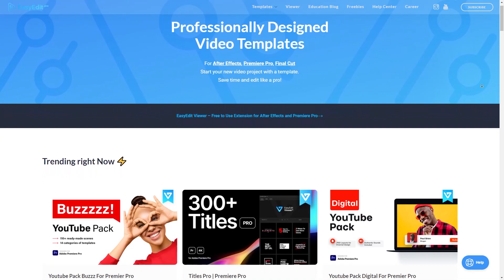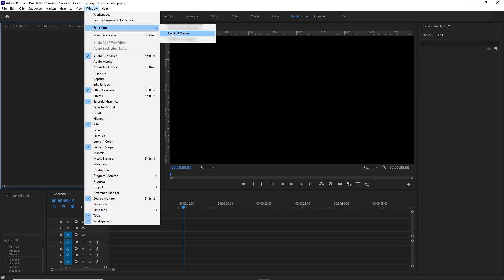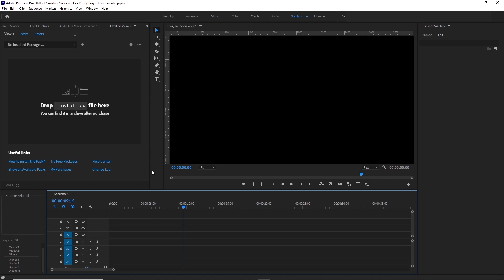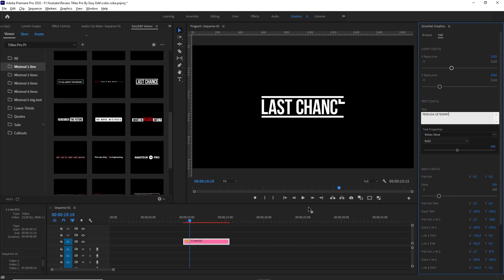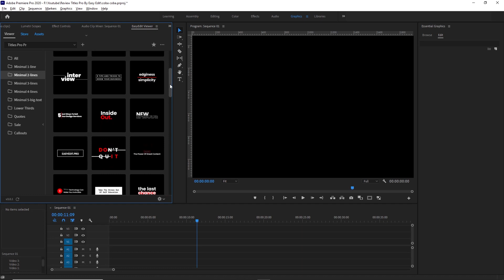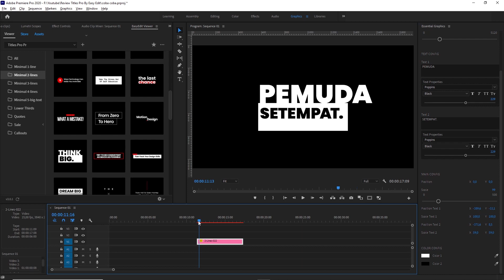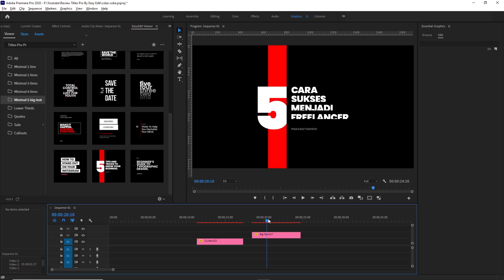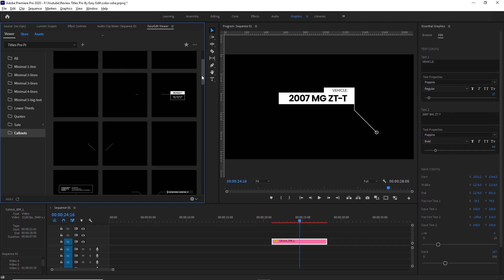Template Yang Gampang Cara Pakenya!! | Titles Pro by EasyEdit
Untuk Setting Tampilan AE & PR kalian agar sama kyak punya gw

Untuk tau setting render terbaik hasil animasi kalian

Gear yg gw pake buat bikin video Youtube

Untuk yang mau beli kaos Pemuda Setempat klik disini